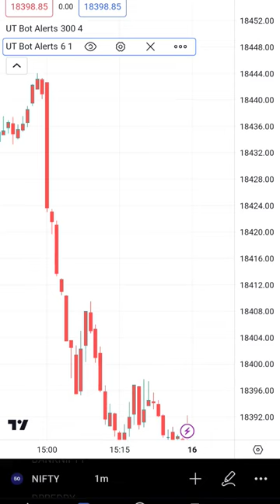UT Boat Alert! Loss recovery Setup! लॉस रिकवरी!